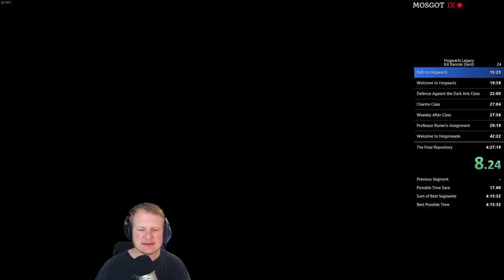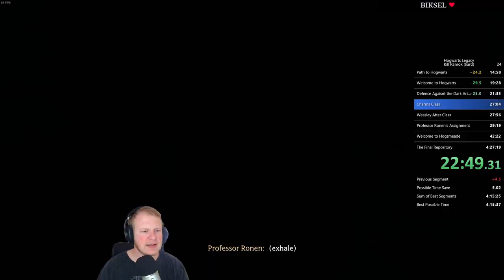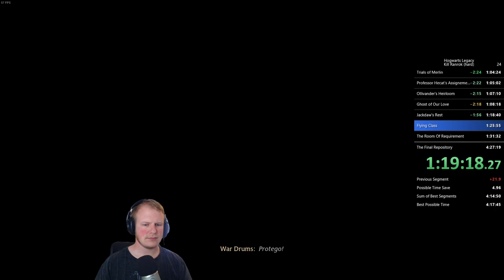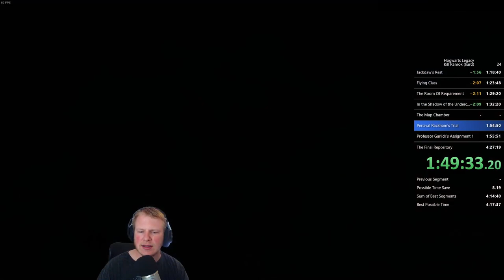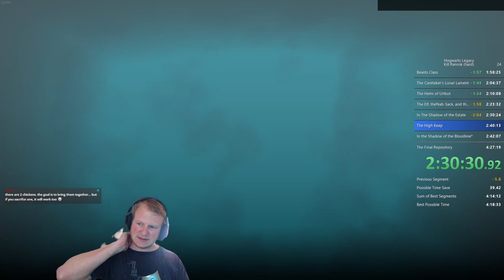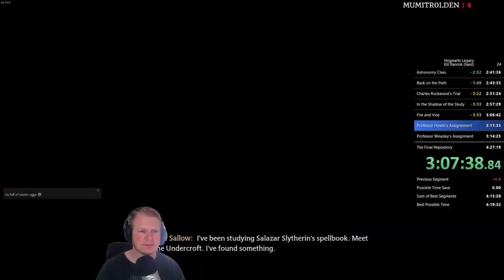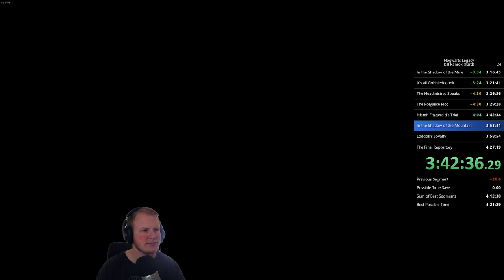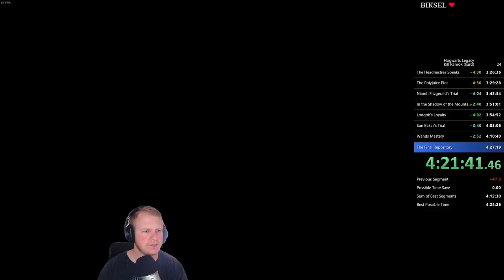Hogwarts Legacy speedrun - Kill Ranrok (hard) in 4:26:28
RTA: 4:44:16
My endgame is still really bad. Considering whether crucio is even worth it at all.